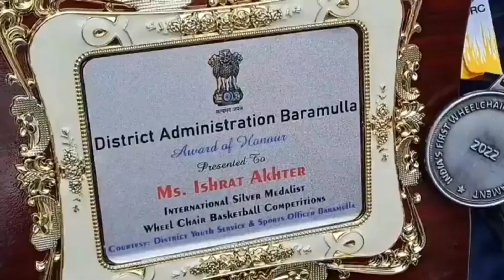IAS Sehrish Asgar Awards of Honour Presented to Ms.Ishrat Akhter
IAS Dr sehrish asgar Awards of Honor Presented to Mr Ishrat Akhter international weel chair basketball winner.